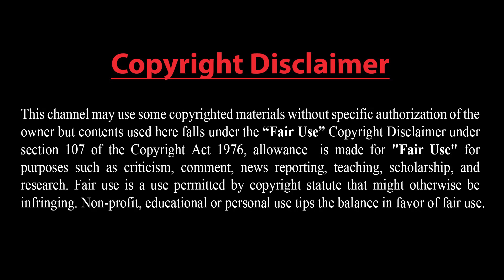আফগানিস্তান যুদ্ধের সর্বশেষ!! যুক্তরাষ্ট্রের নতুন পরিকল্পনা!! আফগানিস্তানে লড়ছে ১০ হাজার পাকিস্তানি!